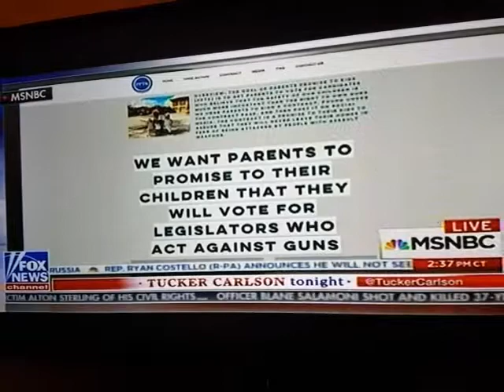Tucker on msnbc anti gun msm take our rights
hi all, YouTube has confiscated my ad rev, please click to fund me,
ALSO REQUEST YOUR RICE GIRL PATRIOTIC CAP, TOTE BAG, OR MOVIE DVD OR SHIRT FOR 25 AND MORE DONATION, THANKS